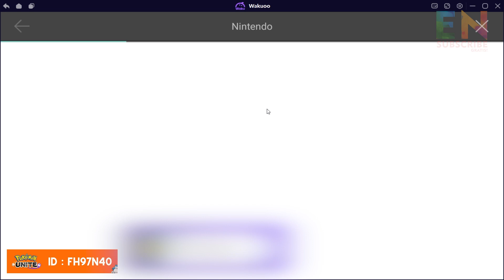CARA MENAUTKAN AKUN di Pokémon Unite (menyambungkan ke akun Nintendo, Facebook, Google dan PTC)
Pokémon Unite is a free-to-play, multiplayer online battle arena video game developed by TiMi Studio Group and published by The Pokémon Company for Android and iOS and by Nintendo for the Nintendo Switch. It was announced in a Pokémon Presents presentation on 24 June 2020.
Konten Build Pokemon ini bertujuan untuk berbagi informasi mengenai permainan yang sering saya gunakan dan terus mencoba sehingga mendapatkan sebuah build yang cocok untuk pokemon tersebut dan semua itu dirangkum menjadi satu kesatuan sebuah konten build pokemon.
Wakuoo Emulator Android :
Speksifikasi PC :
POKEMONUNITE
POKEMON
Snorlax
Build Snorlax
Snorlax Build
Snorlax aspd
Snorlax aspd crit
MENAUTKAN AKUN POKEMON UNITE
MENAUTKAN AKUN
LOGIN GOOGLE POKEMON UNITE
LOGIN FACEBOOK POKEMON UNITE
GAMEPLAY POKEMONUNITE
INSTALL POKEMONUNITE
DOWNLOAD POKEMONUNITE
LEVELING POKEMONUNITE
JOB POKEMONUNITE
GAMEPLAY POKEMONUNITE
UNITE
MOBA POKEMON
POKEMON MOBA
BUILD POKEMON INDONESIA